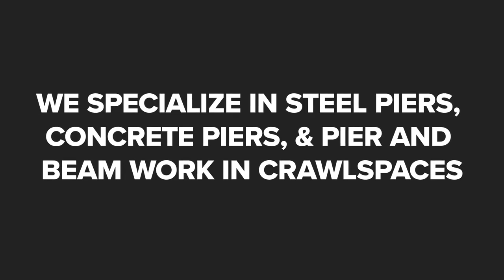Brean Foundation Tulsa Oklahoma 74129